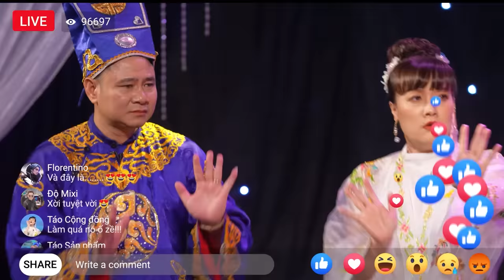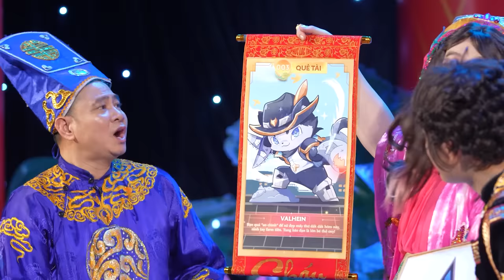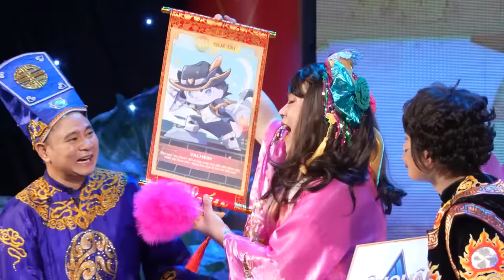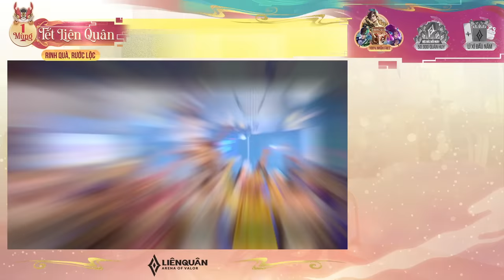TÁO QUÂN 2023: CHUYỆN THỜI GENZ (GẶP NHAU CUỐI NĂM) TỰ LONG, VÂN DUNG, ĐỘ MIXI, LONG CHUN...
Hài Tết Táo Quân 2023: Chuyện Thời GenZ (Gặp Nhau Cuối Năm) Quốc Khánh, Tự Long, Chí Trung, Quang Thắng, Vân Dung, Độ Mixi, Long Chun, Cô Đồng Nát
(Cày View nhận Vé Quay Quý Mão FREE Toàn Server)

👉 5 triệu view: +1 Vé Quay Quý Mão - Đã Đạt
👉 10 triệu view: +1 Vé Quay Quý Mão - Đã Đạt
👉 15 triệu view: +3 Vé Quay Quý Mão - Đã Đạt